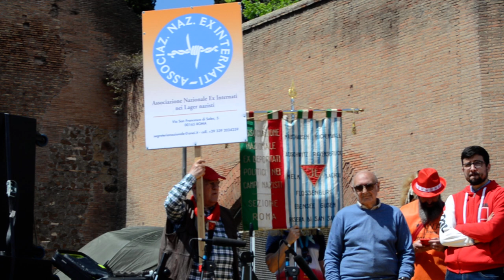Luciana Romoli e Iole Mancini, partigiane, raccontano la resistenza, 25 Aprile, Porta S.Paolo Roma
🎥ELETTRITV💻📲 Luciana Romoli "Luce" staffetta partigiana e Iole Mancini prigioniera in via Tasso, raccontano la resistenza, 25 Aprile Porta, S.Paolo Roma
78° Anniversario della Liberazione
La libertà è costituente
Corteo da Largo B. Bompiani  a Porta S.Paolo